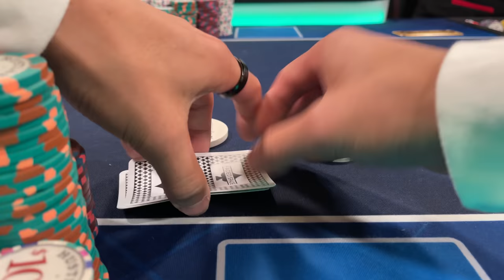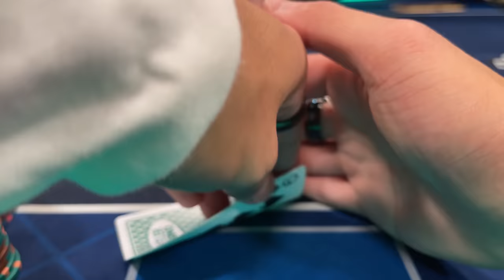Flopping a Full House and Opponent RAISES to $7,700! $125,000 Cash Game Buy -In | Poker Vlog #472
Bet MGM Schedule and Structures:
New Jersey: